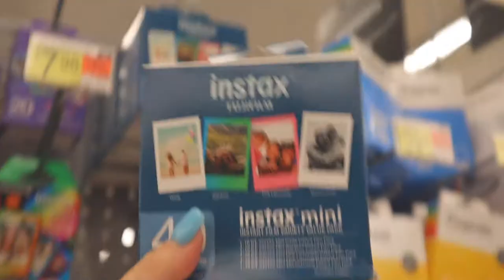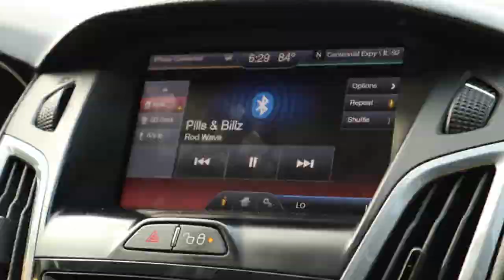PREGGO SUMMER VLOG 2021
Epedemicsound.com

LIZ